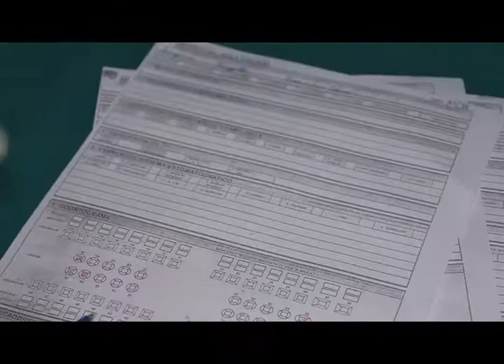Atención primaria en salud y acceso al agua en Ecuador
Proyecto de desarrollo de Farmamundi: “Fortalecimiento de los servicios comunitarios de atención primaria en salud con la mejora en la prevención, detección y tratamiento de los casos de riesgo sanitario y el acceso al agua potable en el marco del Nuevo Modelo de Salud, en 12 comunidades rurales de la provincia de Cotopaxi, Ecuador”.

A través de la intervención, ejecutada entre 2013 y 2014, se han mejorado las condiciones socio-sanitarias de 985 familias (4.685 personas, 2.605 mujeres y 2.080 hombres) de 12 comunidades rurales.

A partir del fortalecimiento en la articulación del sistema comunitario e institucional de salud, en el marco del nuevo Modelo de Salud impulsado por el gobierno ecuatoriano, las familias de 12 comunidades han mejorado su acceso a atención primaria en salud, ampliando sus recursos comunitarios (Promotores/as de salud) y estableciendo un sistema de respuesta en situaciones de emergencia, en coordinación con la Red Pública de Salud.

Por otra parte se ha desarrollado una línea educativa, a través de la cual 12 escuelas han participado en el programa de escuelas saludables, mejorando la salud preventiva y facilitando la incorporación de estilos de vida saludable en las comunidades; y otra línea de acceso a agua potable que ha permitido la rehabilitación de 5 sistemas de abastecimiento de agua, la elaboración de 5 estudios de prefactibilidad, así como la formación de las Juntas Administradores de Agua Potable (JAAP), para la gestión y mantenimiento de los sistemas instalados.